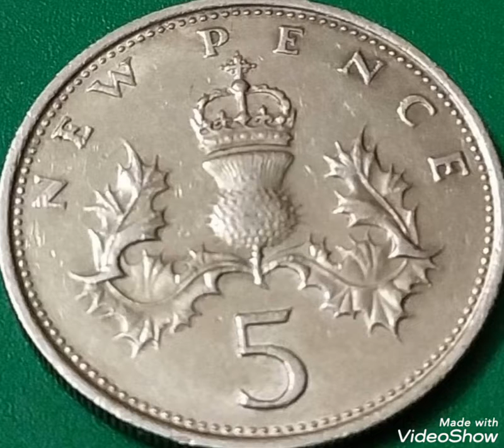1970 British & 5 pence ,Queen Elizabeth II Coin worth money rare.